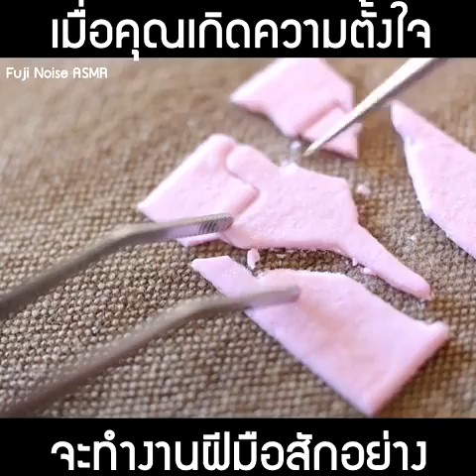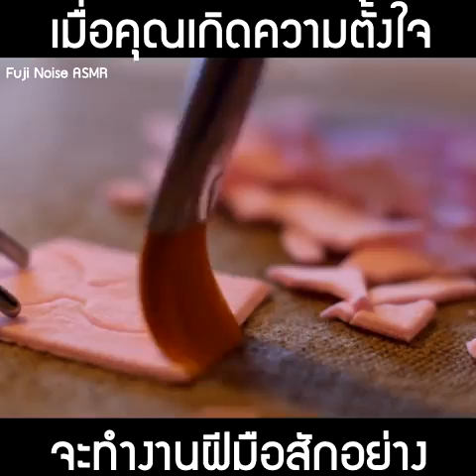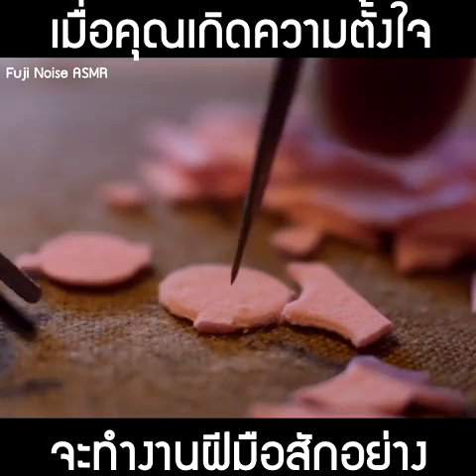เมื่อคุณตั้งใจจะทำงานฝีมือสักอย่าง จะรอดมั้ยเนี้ย😂😂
ขอบคุณแหล่งที่มาจาก เพจ:CatDumb News

ขอบคุณที่รับชม ถ้าชอบก็อย่าลืมกดไลค์กดติดตาม เพื่อเป็นกำลังใจในการทำคลิปต่อๆไปด้วยน่ะค่ะ🤗🤗